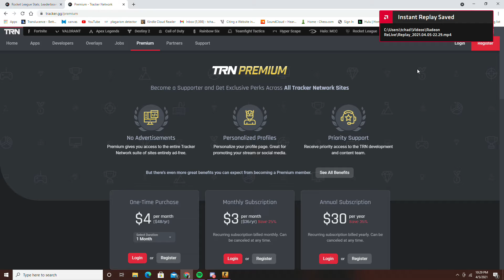Underwater vibrator shiv